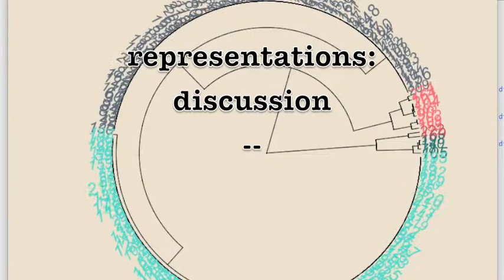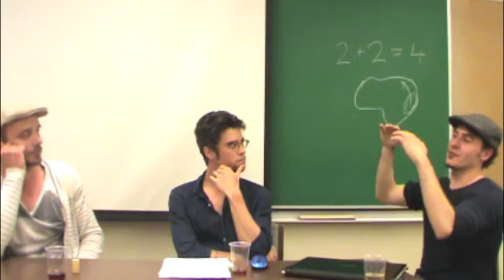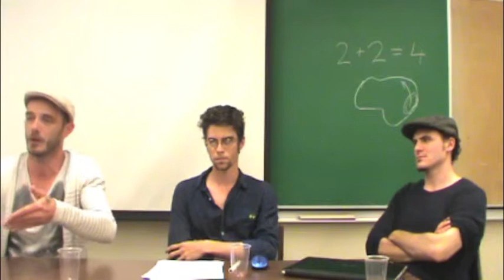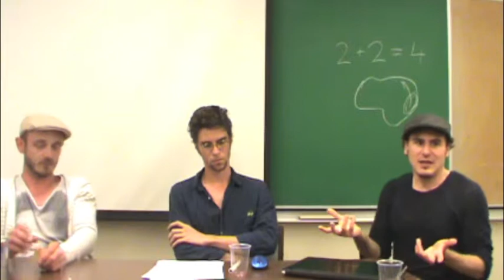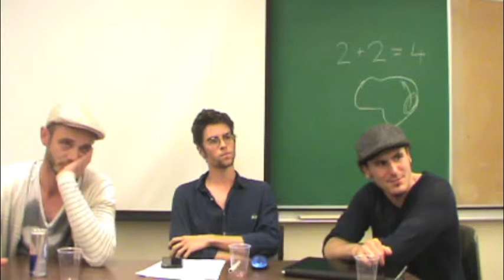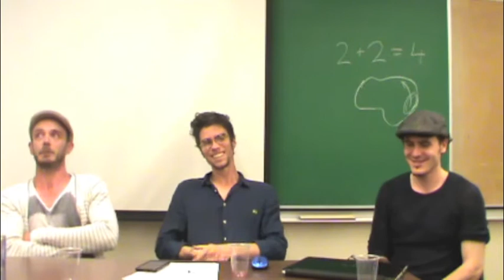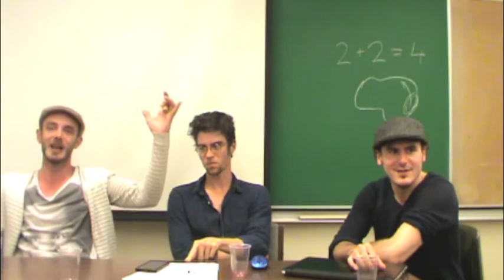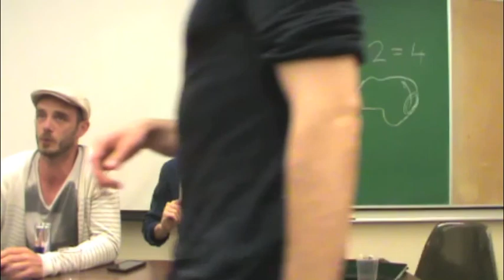Culture, Mind, & Brain 2.4: Discussion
Maxwell Ramstead, Eric White, Samuel Veissiere & class